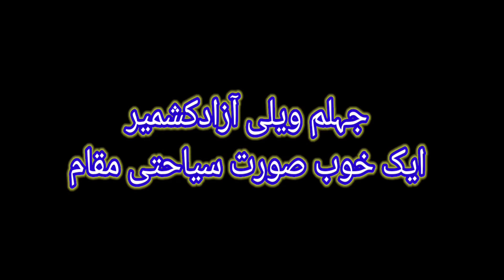جہلم ویلی کے اطراف|Jehlum Valley Hattaian Bala AJK|Beautuful Place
In this video, beatiful seneries of Hattian Bala is shown. you can visit and enjoy the beauty of Nature
hattian bala